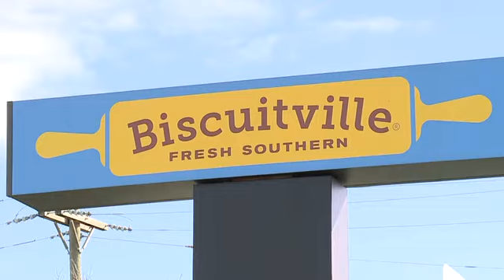North Carolina A&T graduate student rescues 8-year-old girl during attempted kidnapping at Biscuitvi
North Carolina A&T graduate student rescues 8-year-old girl during attempted kidnapping at Biscuitville in Greensboro